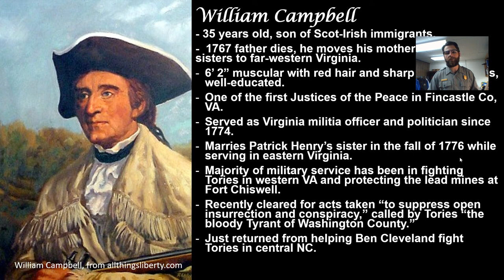Overmountain Victory NHT: "Partisans United: William Campbell"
Ranger William from the Overmountain Victory National Historic Trail shares some background information about William Campbell, one of the Patriot leaders on the Overmountain Victory Trail and the Kings Mountain Campaign.

This video is part of the "Partisans United" series, sharing more information about different Patriot officers and highlighting how their shared experiences and ability to cooperate made their victory possible.